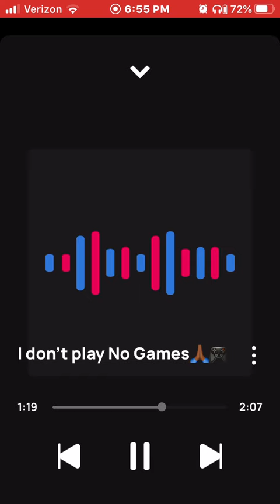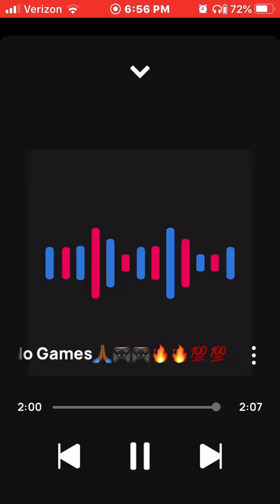King Solo I don’t play No Games🙏🏾🎮🎮🔥🔥💯💯